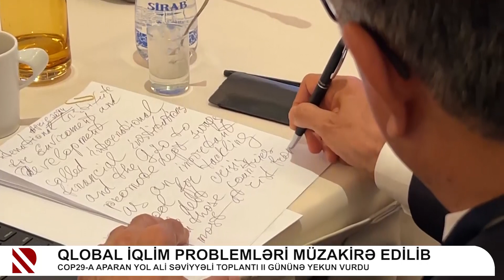Ali səviyyəli toplantının II günü başa çatdı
Azərbaycanın COP29-a hazırlaşması yüksək qiymətləndirildi